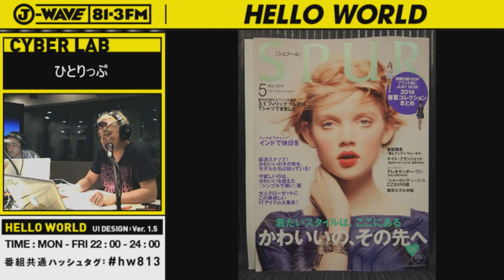「ひとりっぷのすすめ」 -ひとりっぷの魅力とマストアイテム-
今週はレディひとりっぱー代表！
SPUR（シュプール）編集長の福井由美子さんに、
「ひとりっぷ」の魅力、そしておすすめプランをご紹介いただきます！
今夜は「ひとりっぷ」の魅力と心得、
そして欠かせないアイテムについてのお話です。